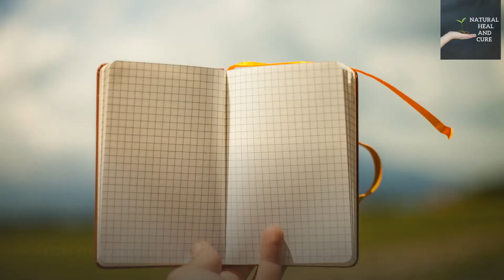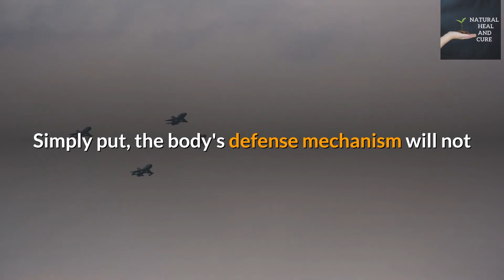Why sleep is essential for our health?